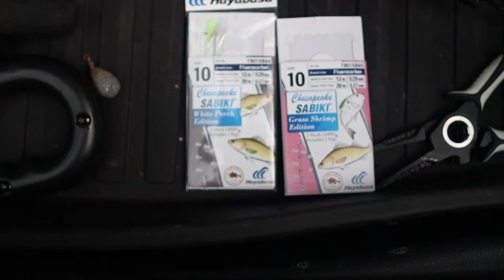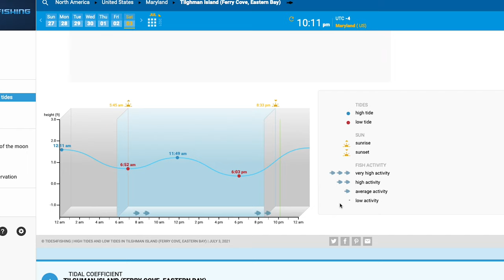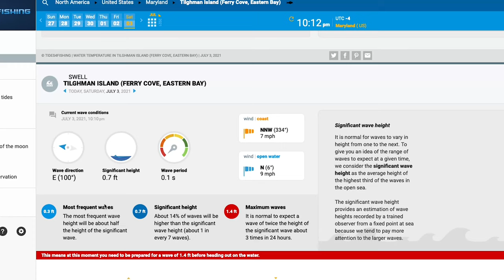Fishing Black Walnut Point | Chesapeake Bay MD (Spot, White Perch, Croaker)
All kinds of panfish were biting this day, but the game first weren't unfortunately. I tried my best wth peelers, eel, and cut spot but nothing even bothered. You can also get bait from Fairbank Tackle before you come here. There's poor signal here as well so heads up.

Soft Plastic (Amazon)
Jig Heads (Amazon)
Plugs (Amazon)

XXXTENTACION - Changes (CADU! Remix) (Free To Use)

Artist: C418